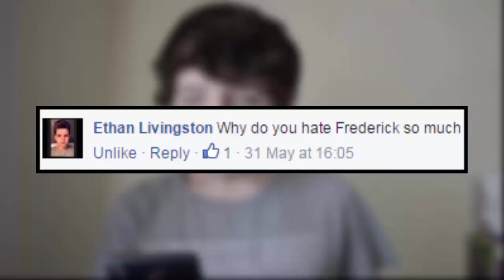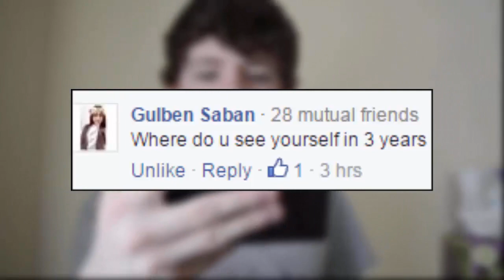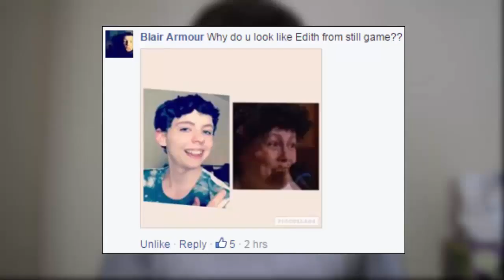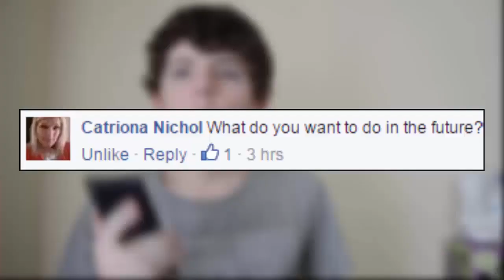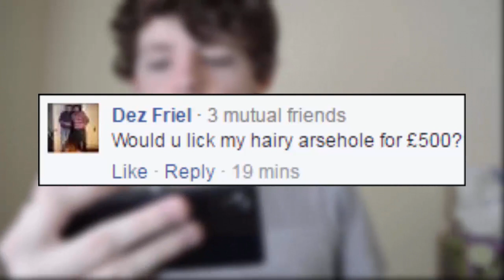Q&A Sunday | Would I join the Sidemen?